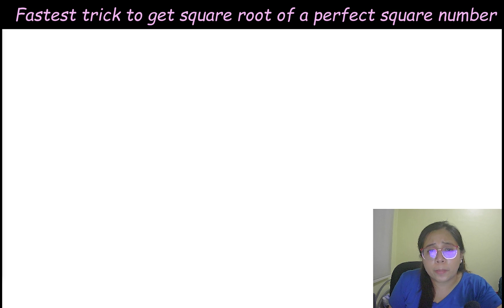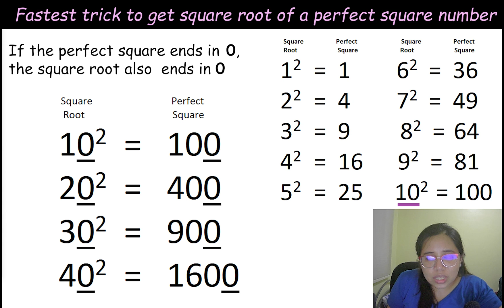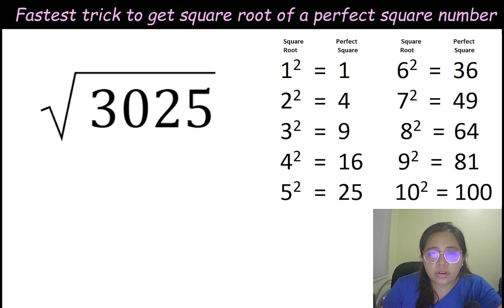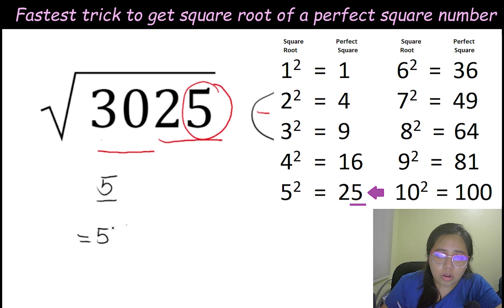( Tagalog) Fastest Trick to Get the Square Root of a Perfect Square Number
Ang video na ito ay tungkol sa tips kung paano kumuha ng square root ng isang perfect square.